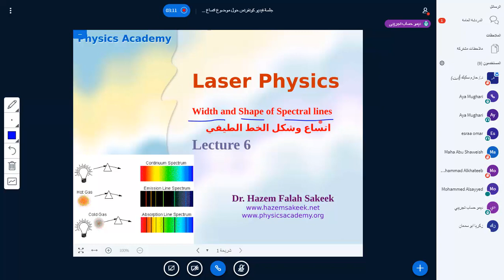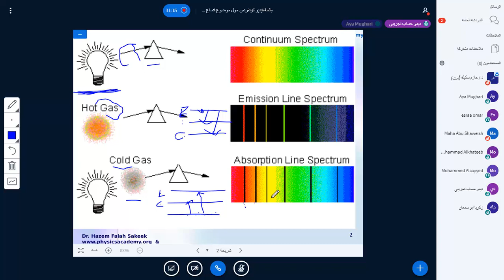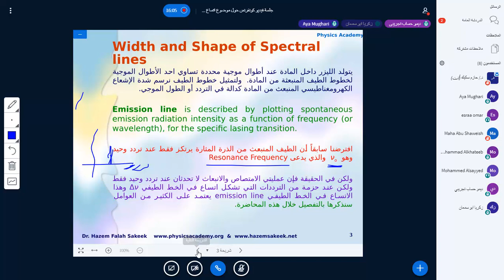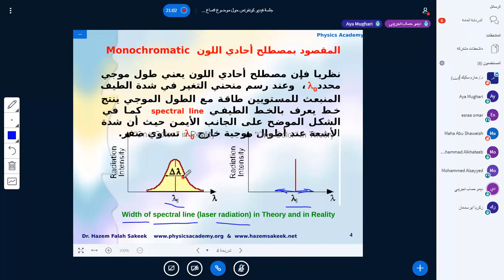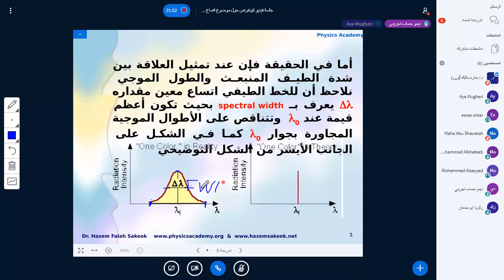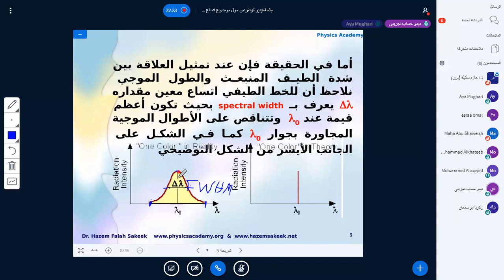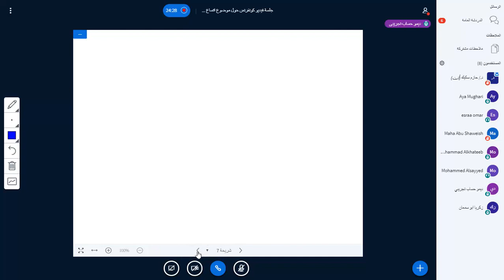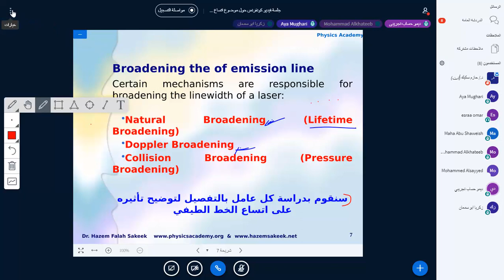محاضرة فيزياء الليزر 6 اتساع الخط الطيفي وشكل الخطوط الطيفية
مناقشة في موضوع اتساع وشكل الخطوط الطيفية ضمن مقرر فيزياء الليزر للدكتور حازم فلاح سكيك استاذ الفيزياء المشارك - قسم الفيزياء - جامعة الازهر - غزة. اشتملت هذه المحاضرة على شرح لمفهوم اتساع الخط الطيف وشكله وشرح الفرق بين الانواع المختلفة للطيف ووثريت المحاضرة بالمناقشة والاستفسارات التي طرحت... تمت هذه الجلسة عبر الفيديو كونفرنس على منصة شبكة الفيزياء التعليمية